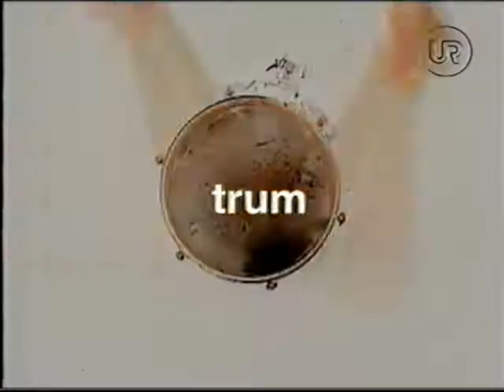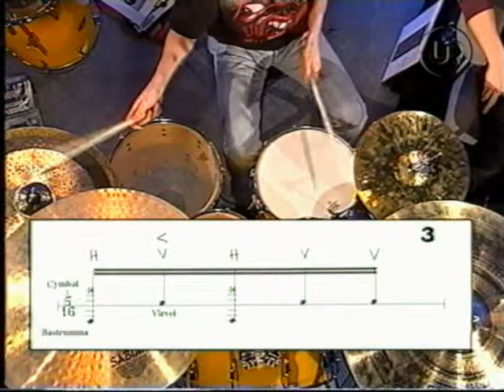Trum med Morgan Ågren (English subtitles) - 01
0:11 - Music
Mats/Morgan Band - Etage A-41 from the album "Live", released in 2001.

6:08 - Today's exercise

10:21 - Record recommendations
Mahavishnu Orchestra - Visions of the Emerald Beyond (1975)
Mahavishnu Orchestra - Birds of Fire (1973)